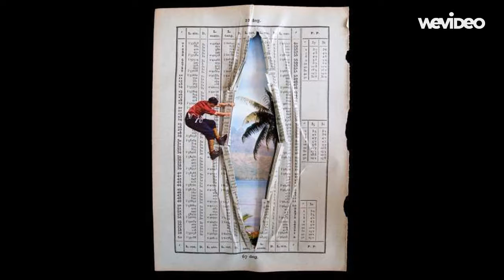Mixed Media Collage